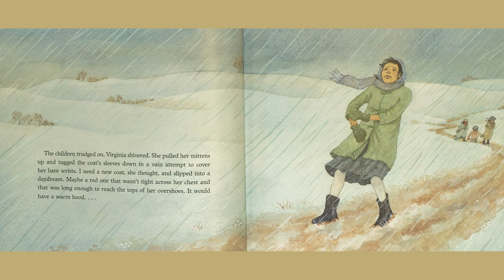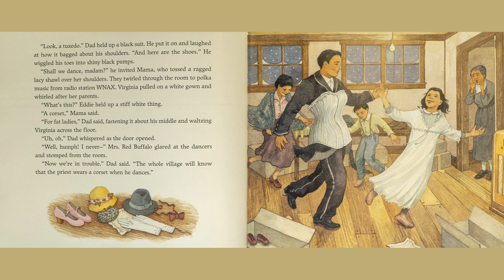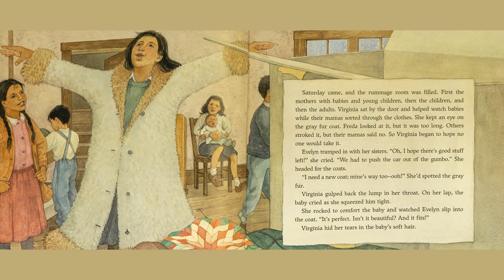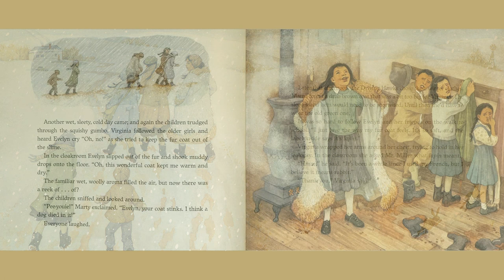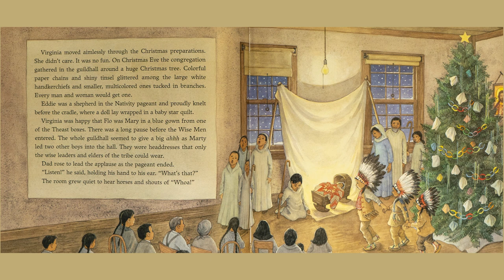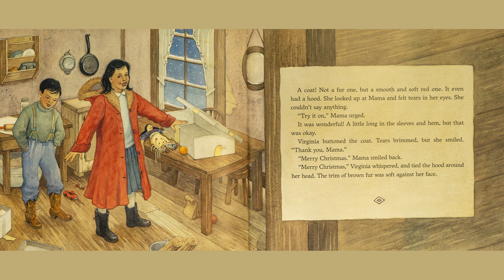The Christmas Coat (Memories of My Sioux Childhood)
- The Christmas Coat -
By Virginia Driving Hawk Sneve
Illustrated by Ellen Beier
Narrated by Celestine Petoskey

*Note: As both an Anishinaabe tribal citizen and the narrator, any indigenous words within this story are pronounced to the best of my ability. Miigwech (Thank you). -- Celestine Petoskey